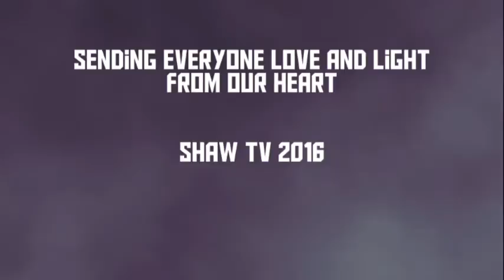Jeni Cousins (Soul Work) with guest Delree Dumont - November 16th - Part 2